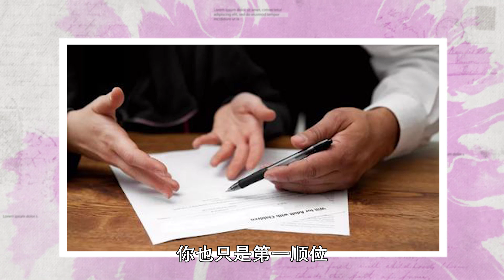是亲生子女就能继承父母遗产？其实真相没有你想的那么简单 ｜照理说事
前两天我们跟大家聊了聊，说这个民法典推出之后，侄子、侄女、外甥、外甥女，也有了某种意义上的继承权。